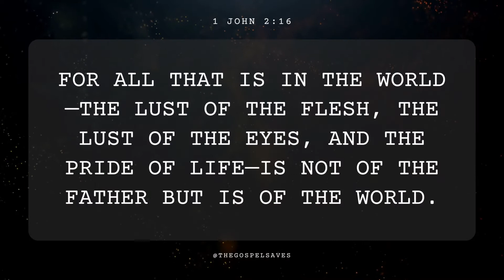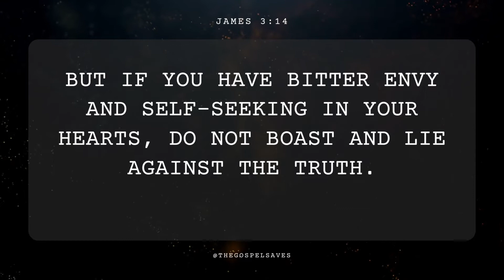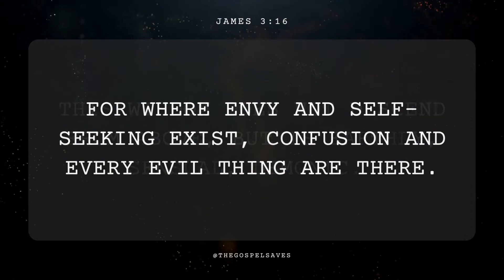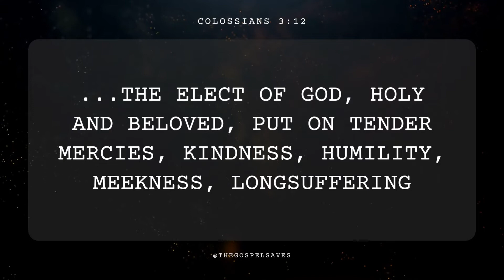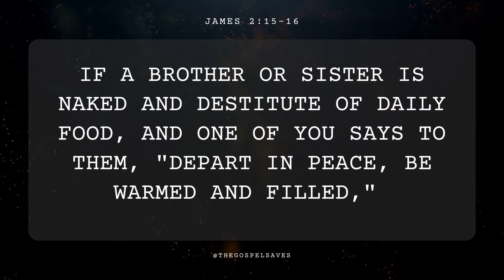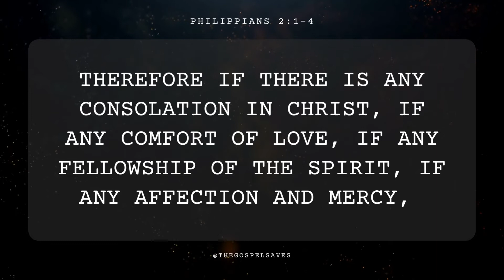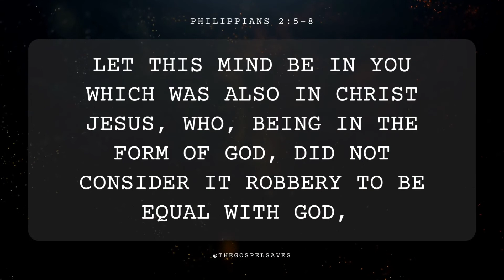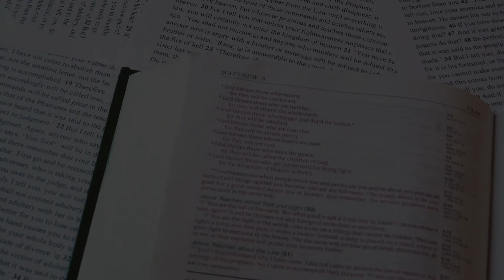What Does the Bible Say About Narcissism? | @TheGospelSaves Podcast | Season 2, Episode 11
Narcissism is a psychological term coined in the 1800’s and for that reason you will not find the word narcissism in the Bible. However, you will find warnings against symptoms of narcissism. The Bible condemns pride as a sin that God hates; pride was the reason for Satan’s downfall. Like pride, the Bible condemns selfishness as a work of the flesh and as a source of interpersonal conflicts. Though empathy does not appear in the Bible, we are exhorted to suffer with those who suffer, to be compassionate, and to take pity upon those in difficult circumstances. So while you won’t find the words “narcissist” or “narcissism” in the Bible, you will see the symptoms condemned as sins.

TGS on Instagram:  @thegospelsavesme